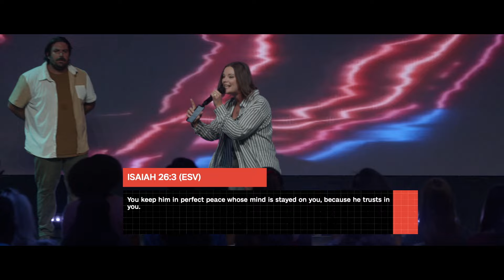9AM Full Worship Set | 07.14.24 | Mercy Culture Worship | Thank You My God + Most High God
This is the full worship set by Mercy Culture Worship from the 9:00AM Sunday Service on 07.14.24 at Mercy Culture Church in Fort Worth, TX.

Thanks for encountering God with us!
Mercy Culture Worship is a presence-driven worship community of Mercy Culture Church based out of Fort Worth, Texas. We exist to take people from corporate encounters with God to daily personal encounters with God. Our greatest desire is to please the Lord above everything else.

For more information or if you're looking for a local church to connect to, please

TEAM
Vocals: Mikey Talovic
Vocals: Daniel Frishmuth
Vocals: Kere Talovic
Bass: David Vega
Drums: Joel Shepard
Electric Guitar: Kenneth Minor
Keys: Tyler Hukill

TIMESTAMPS
00:00 - Welcome
01:55 -  Jesus
02:49 - We Love it When You Come
05:39 - Come and Get Your Praise with Us
07:54 - Exaltation Moment
11:43 - Thank You My God / I Put Thank You on my Lips
20:55 - Life With You is Better (Spontaneous moment)
23:23 - You are the Most High God
30:30 - Celebrate the Lord
33:52 - Ministry Moment